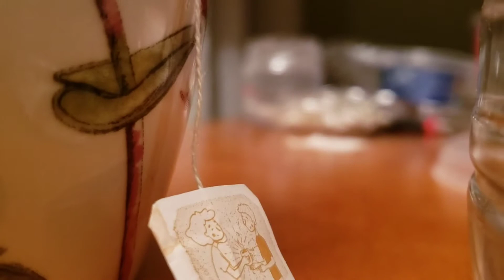studio vlog 🦄 cerâmicas, tatuagem e descanso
studio vlog dessa semana do dia 03.11 ao 08.11

música
Lady Palm - Barrouque Bouquet
Did I make you change your mind - Emy